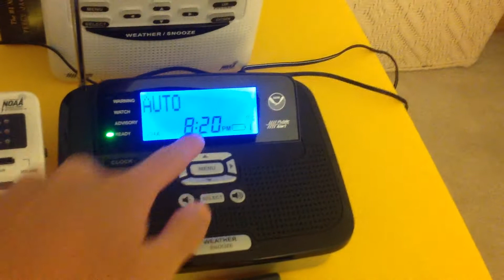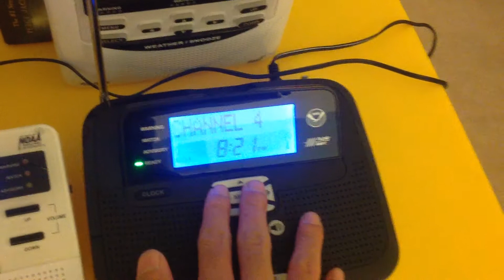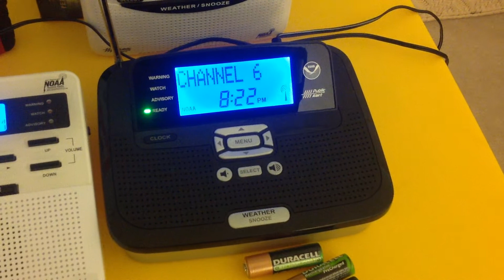{EXTREMELY RARE} ALL 7 NOAA WEATHER RADIO CHANNELS!!!!! READ DESC 11-11-2014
Never Before Have I gotten this! The channels and NWS offices are listed below!

Stations:

Channel 7 - KWO35 New York City - Strongest Signal
Channel 6 - WNG575 Pack Monadnock - Strong Signal
Channel 5 - WWH33 Cornwall - Moderate Signal
Channel 4 - KIH28 Philadelphia - Moderate Signal
Channel 3 - WXM60 Southard - Strong Signal
Channel 2 - WNG704 Hibernia Park - Strong Signal
Channel 1 - WXL39 Allentown - Weak to Strong Signal

WFOs:

Channel 7 - Upton, NY
Channel 6 - Taunton, MA
Channel 5 - Albany, NY
Channel 4 - Mount Holly, NJ
Channel 3 - Mount Holly, NJ
Channel 2 - Mount Holly, NJ
Channel 1 - Mount Holly, NJ